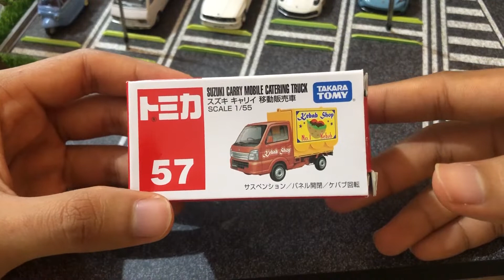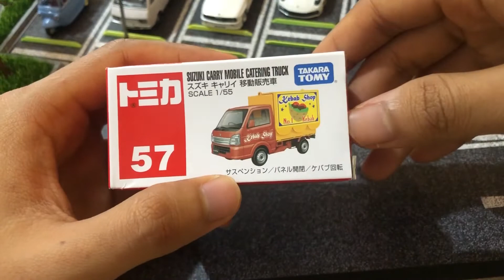Tomica Suzuki Carry Mobile Catering Truck | Mobil Tukang Kebab🥙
Detailnya keren banget ini